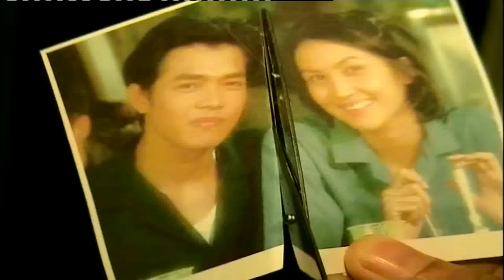คึดฮอดกอดบ่ได้ - ศิริพร อำไพพงษ์【OFFICIAL MV】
เพลง : คึดฮอดกอดบ่ได้
ศิลปิน : ศิริพร อำไพพงษ์
อัลบั้ม : ชุด 8 กรุณาอย่าเผลอใจ